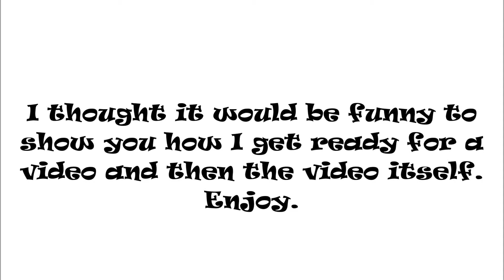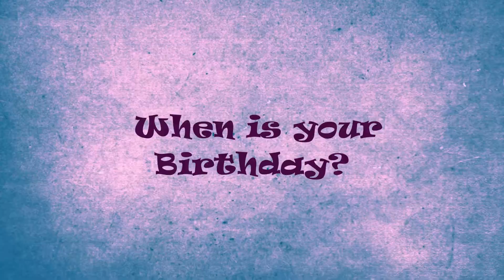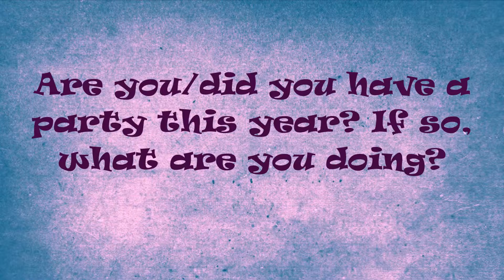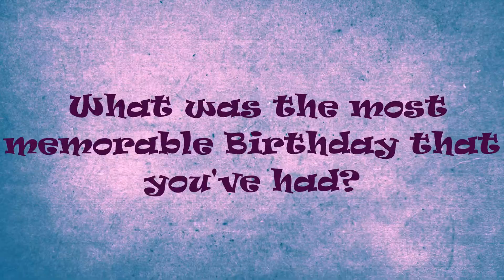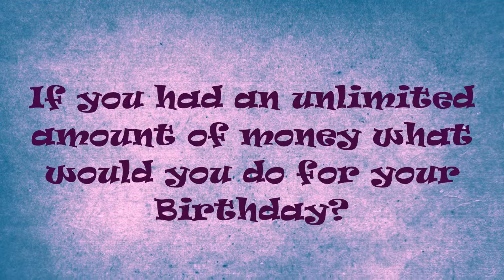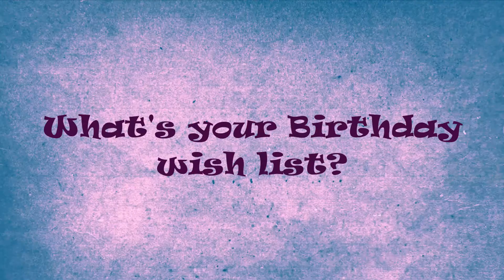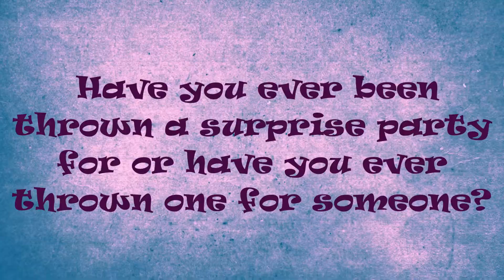My Birthday Tag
Hope you have a wonderful day/night!